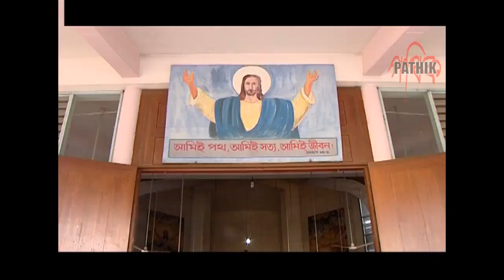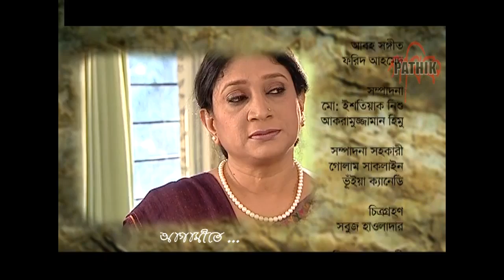Ochena Manush | EP 01 | Daily Soap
Director: Ripon Nabi
Artists: Afroza Banu, Gazi Rakayet, Kumkum Hasan, corovi Mizan, Tomalika, Shams Sumon, Apurbo, Sohana Saba,  Shoyeb, Farah Ruma, Rawnak Hasan, Nafiza, Sayed Babu, Alif, Afran nisho, Aporna, Ruhi, Tanveer, Trisha, Sangeeta, Protik, Tanaz Riya